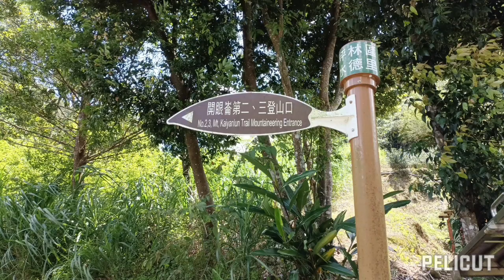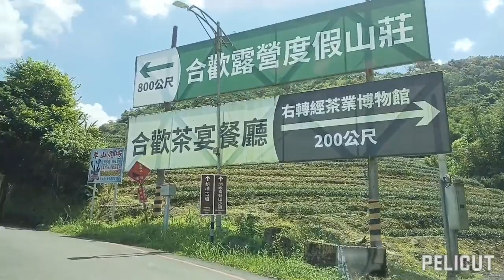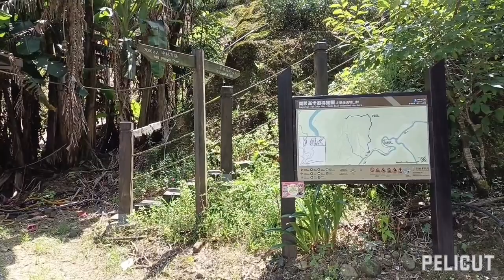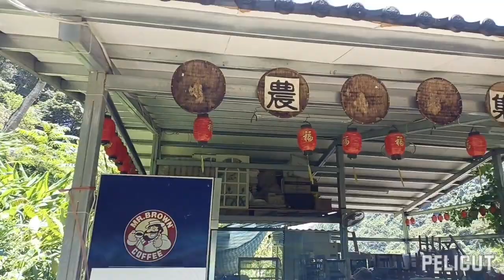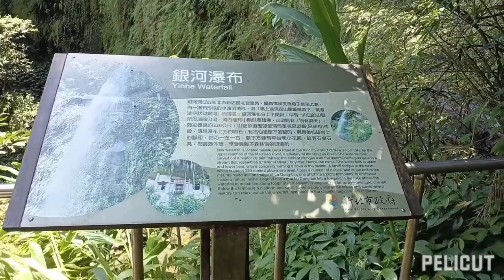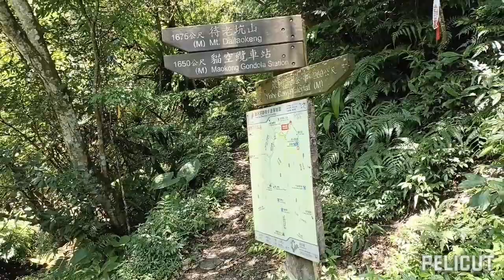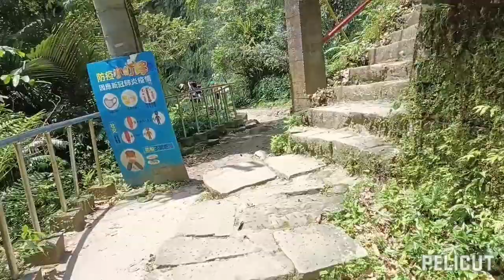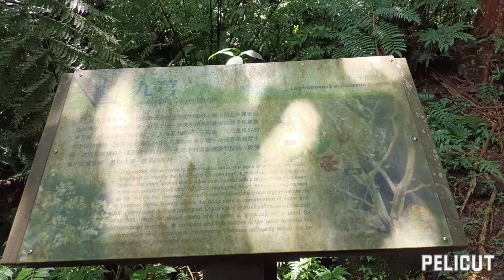♥️♥️坪林橋老街🌲開眼崙登山祕境步道🌲北宜公路銀河路🌲銀河洞瀑布越嶺貓空步道🌲新店環河路中安橋永和中和板橋新北大橋高架道🌲64快速道路🌲台北祕境天賜之音今生我最愛你♥️♥️